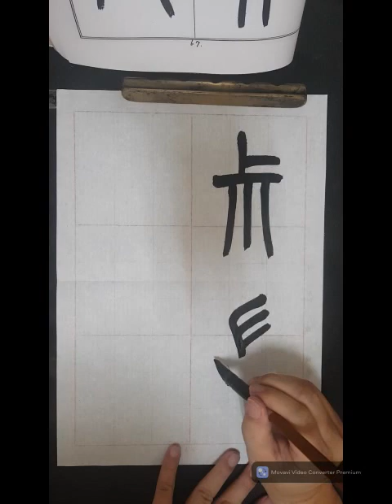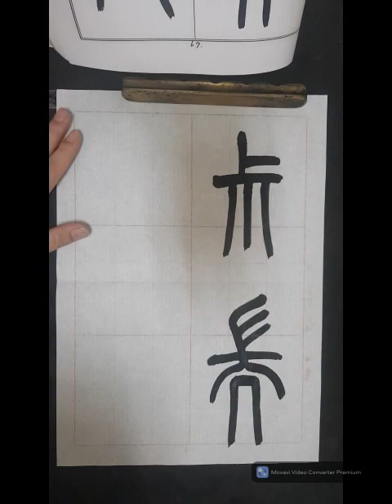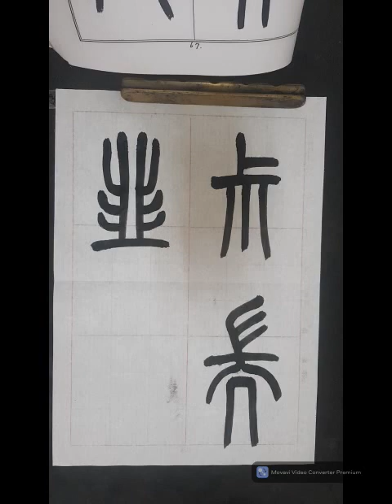篆書540部首 P67